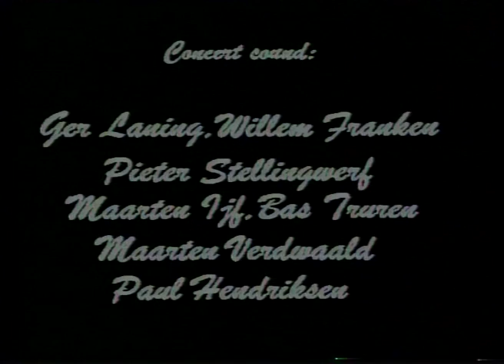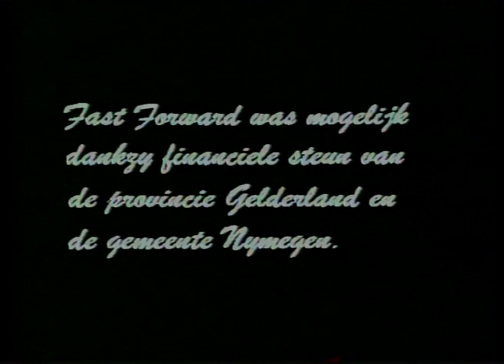Fast Forward 7, LoFi Festival 1994,Sebadoh, Nijmegen,Directed by Remko Dekker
Fast Forward Festival, Part 5 ,LoFi Festival 1994, Nijmegen,
Sexton Ming, Sebadoh,
Camera's Bart de Keulenaar,Wilmer Hendriks,Remko Dekker,Interviews by Ge Huismans, Directing/Editing Remko Dekker.